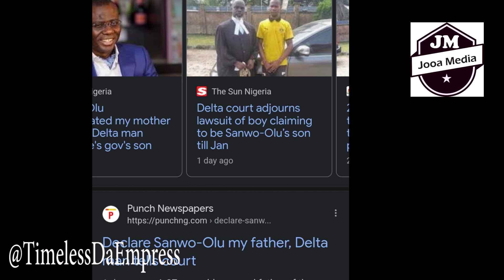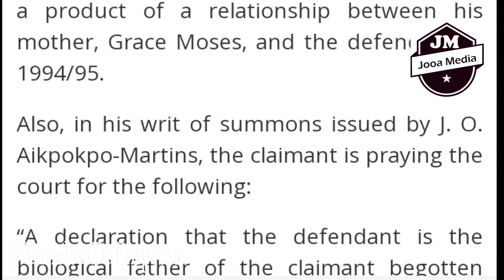Why 27Yrs Old Man Outburst As Governor Sanwo-Olu Son, Shouldn't Shock You !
In View of the breaking news of a Man claiming to be the Lagos State Governor,  Sanwo-Olu Son, here are a few to note and keep.

For one, in 1994/1995 Governor was a young man probably not married at the time...find more on why you shouldn't be shocked 😲 after all life is full of Surprises.